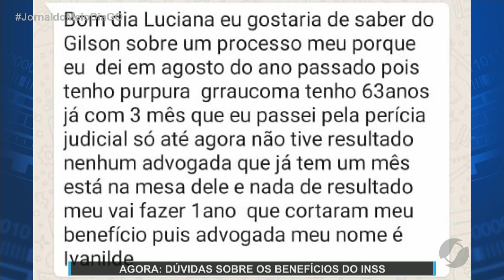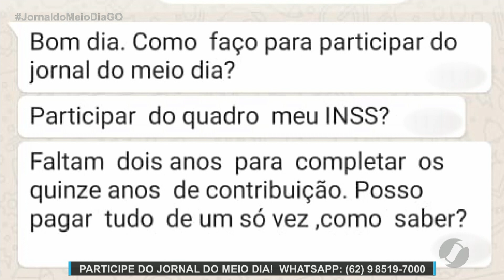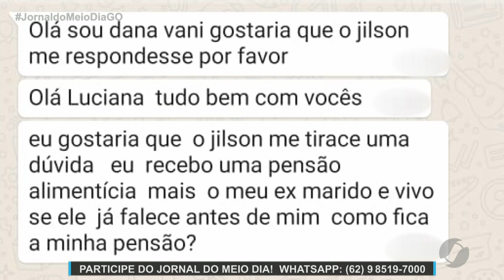JMD (09/07/21) Quadro INSS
Gilson Cardoso responde suas dúvidas.